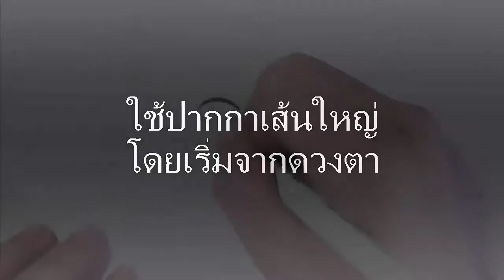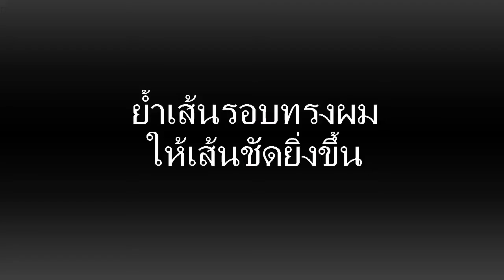Pk วาดรูปการ์ตูนด้วยปากกาดำ เส้นใหญ่และเล็ก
Pk เทคนิคนี้ใช้ปากกาสองขนาดคือ ปากกาเส้นใหญ่ (1.0)กับปากกาเส้นเล็ก (0.2)
เส้นใหญ่ใช้วาดเส้นหลัก ปากกาเส้นเล็กใช้วาดเส้นรองและเก็บรายละเอียด ในคลิปนี้ผมไม่ได้ร่างเส้นดินสอ จะสังเกตว่าผมจุดทำเครื่องหมายก่อนที่จะลากเส้น เพื่อเล็งแนวและกะความยาวของเส้น ทำให้วาดเพี้ยนน้อยลง